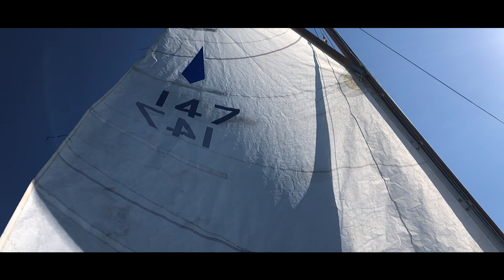TOPPER GAFLOWY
Do sprzedania jest piekny Topper 600 gaflowy. Lokalizacja jezioro nieslysz.
zapraszamy
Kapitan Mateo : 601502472